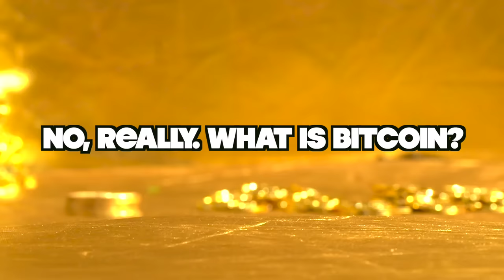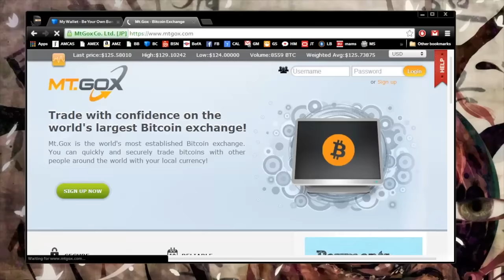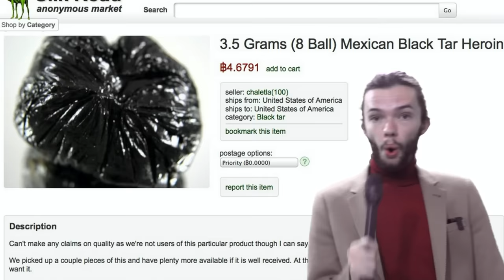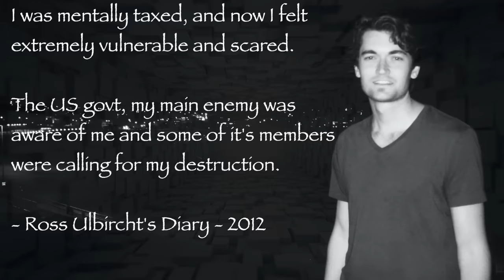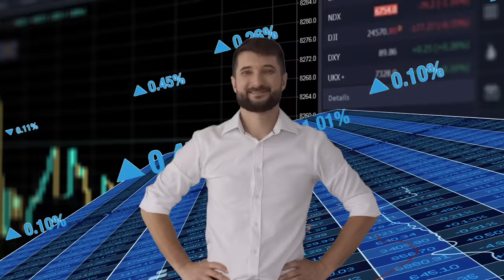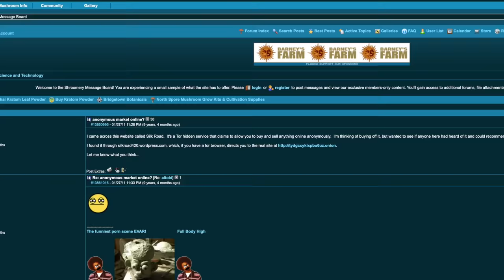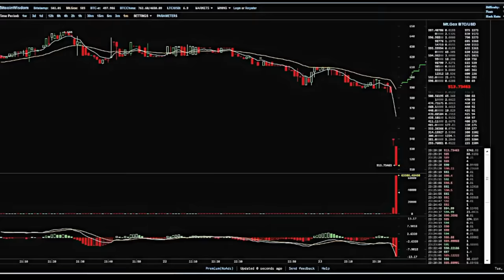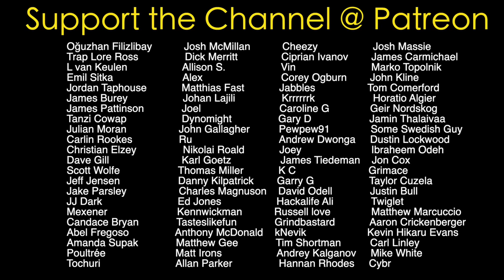The Billion Dollar Bitcoin Scam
What is Bitcoin? Is Bitcoin a scam? And how did Bitcoin become what it is today? Who was the Dread Pirate Roberts and what happened to the Silk Road? Find out in this extra-special episode.